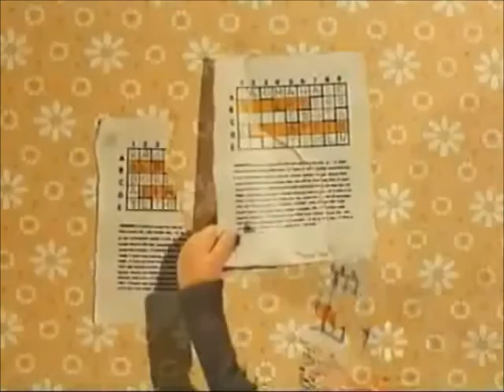Homo ja vielä homompi S02E06 Ristikkoriitaista viikkausta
Tässä tulee Homo ja vielä homompi spesiaalin toinen osa jossa on mukana Locofan09. Sanotaan vaikka tässä vaiheessa että vetäkää vaikka juomapeliä: aina kun tässä sanotaan "vittu" ota shotti.